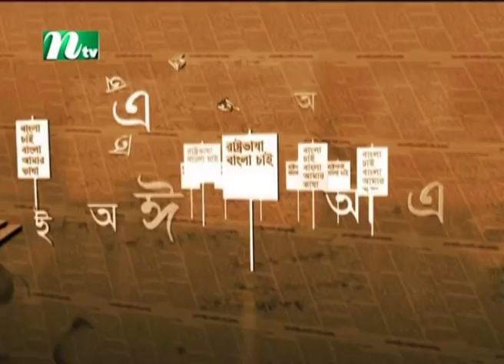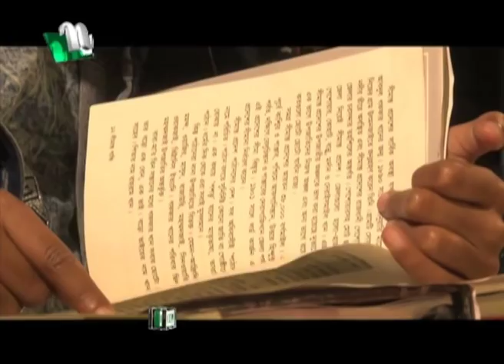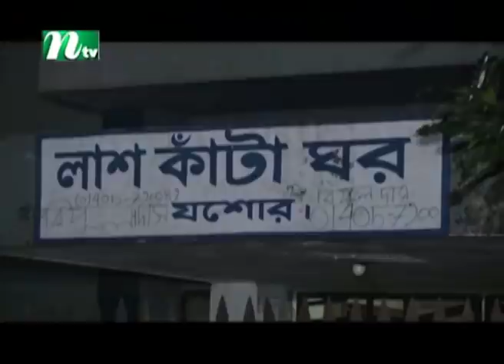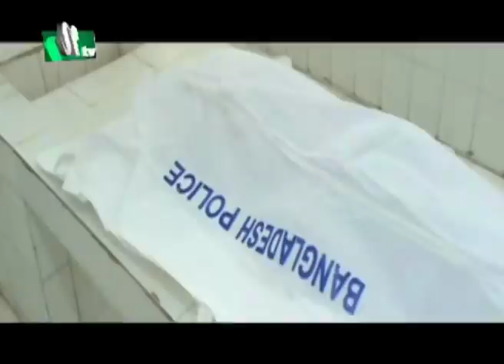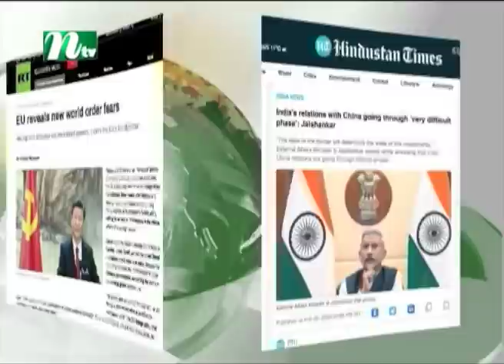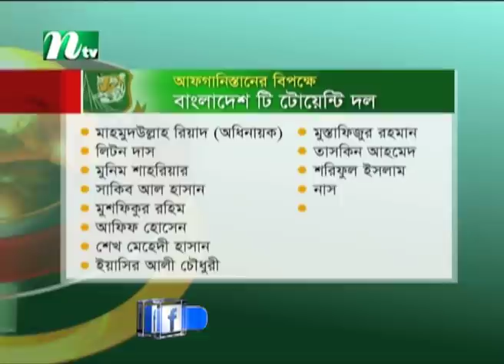সকালের খবর | NTV Shokaler Khobor | 22 February 2022 | NTV News Update